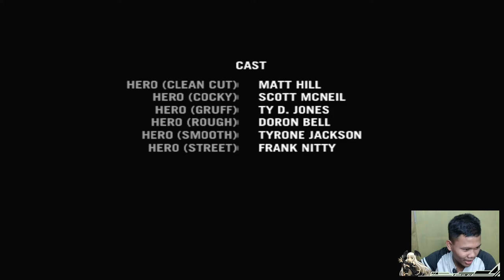YOK BISA TAMAT HARI INI GASKEN PLKN - Def Jam For Ny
►Bila Kalian Ingin Ber-Donasi Seiklasnya Silakan..

►Setup PC:
Prosessor : AMD Ryzen 5 5600G
MotherBoard : Aorus B550 Pro-P
Ram : Tridenz Neo 16GB (8x2)
VGA : Gigabyte RTX 3060 Gaming OC
SSD : XPG M.2 256GB
PSU : Seasonic Focus Gold 550W
Casing : Cube Gaming Dustin Black
CPU Fan : Aerocool Mirage 5 ARGB
Fan Tambahan : Aigo DarkFlash CL12 12CM x6
Hardisk : Seagate 2TB SATA3

Mohon Maaf yg sebesar-besarnya jika ada salah kata..

Terimakasih kepada : Allah SWT,Orang Tua,Youtube dan Semua yang udah pernah mampir ke Channel ini..